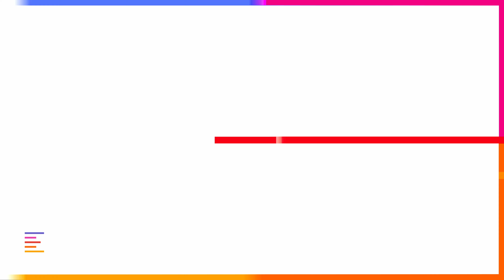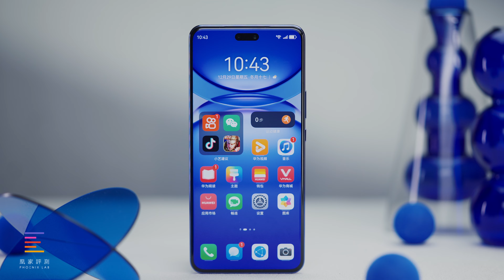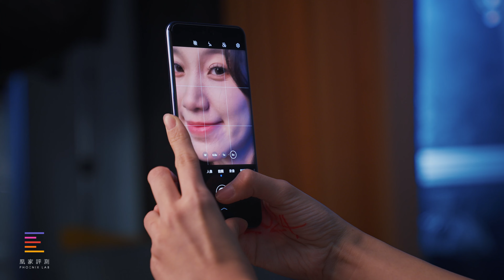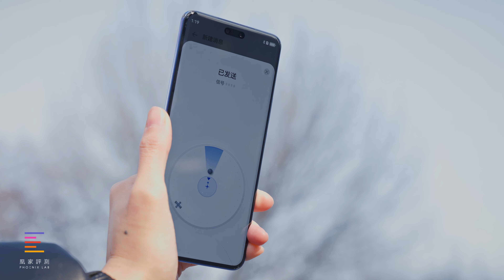华为nova 12 Ultra体验：跨年想要拍出圈？教你个新玩法！|凰家评测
跨年聚会，当然要带个拍照神器～这次我们选择了全新华为nova 12 Ultra，除了「蓝不住」的出色，让这台手机能成为我的穿搭潮品之外，更有在聚会上「蓝不住」的拍出圈姿势。其搭载的5倍变焦和第二代可变光圈系统，让我们解锁了一种全新的聚会拍法，具体怎么玩？快点来看视频吧！